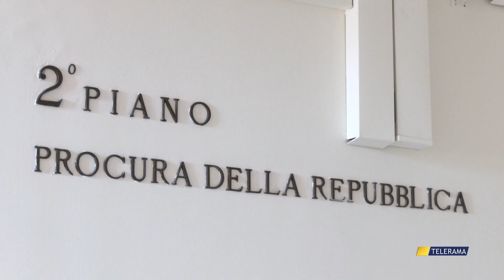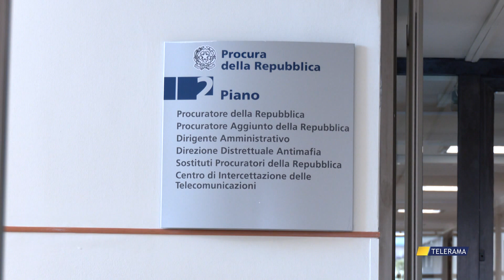12ENNE DENUNCIA: “MOLESTATA NEL VILLAGGIO”: INDAGATO ANIMATORE 24ENNE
12ENNE DENUNCIA: “MOLESTATA NEL VILLAGGIO”: INDAGATO ANIMATORE 24ENNE